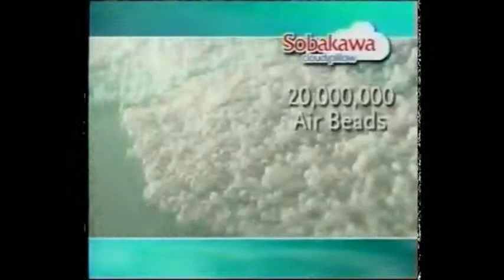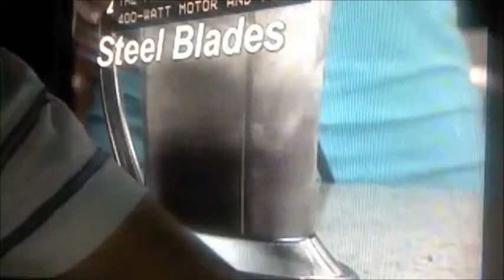food network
tv